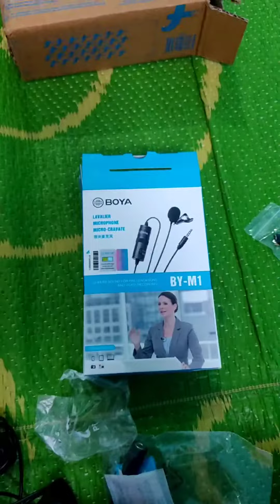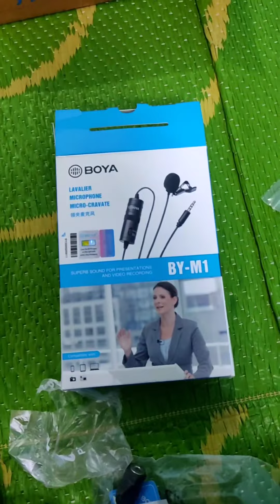MY FIRST PURCHASE BOYA BY-M1. BOYA MIC LENA CHAHIYE YA NAHIN?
How to use boya mic. boya by m1 purchase
boya mic secret trickshow to use microphone in mobile
how to use microphone in cod mobile
how to use mobile headphone as microphone in pc
how to use mobile headset as microphone in pc
how to use microphone in among us mobile
how to use microphone in mobile legends
how to use mobile as microphone via bluetooth
how to use mobile as microphone for pc
how to use phone as microphone for zoom
how to use phone as microphone discord
how to use phone as microphone for video
how to use phone as microphone on teams
how to use mobile microphone
how to use in mobile microphone condenser
how to use mobile microphone in computer